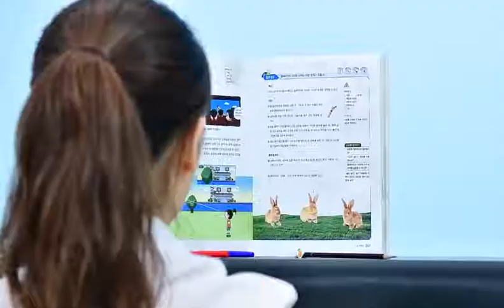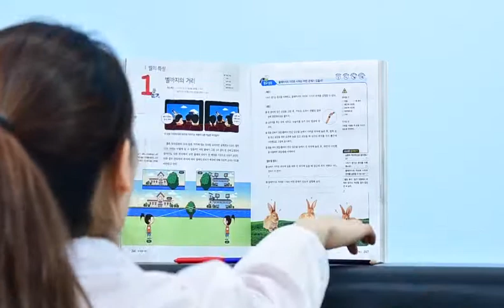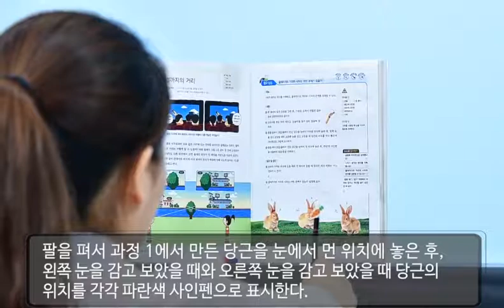올리드 중등 과학3-2_7단원p74_04시차가 생기는 원리_실험동영상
미래엔 올리드 중등 과학3-2#시차가 생기는 원리#실험동영상